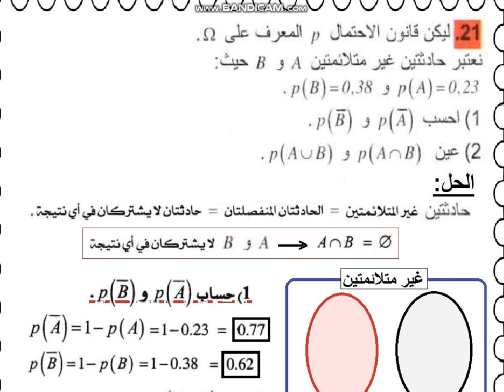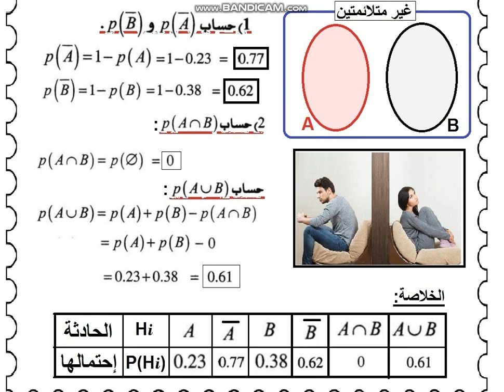ثانية تسيير وإقتصاد رياضيات ، الإحتمالات،حل التمرين 21صفحة 298